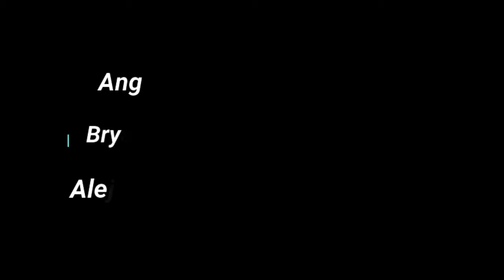Hippismo una contracultura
Referencias